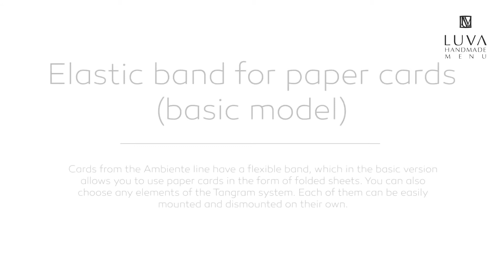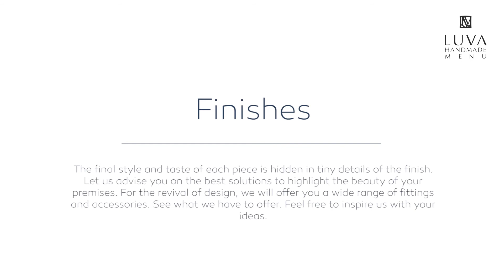(EN) LUVA.menu - TANGRAM menu card system - Elastic band for paper cards (Basic model)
Cards from the Ambiente line have a flexible band, which in the basic version allows you to use paper cards in the form of folded sheets. You can also choose any elements of the Tangram system. Each of them can be easily mounted and dismounted on their own.